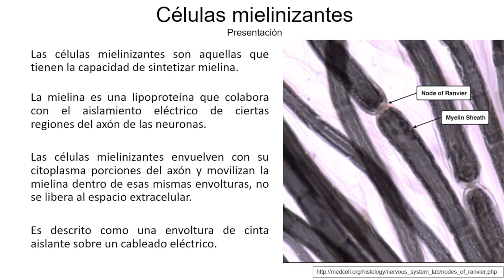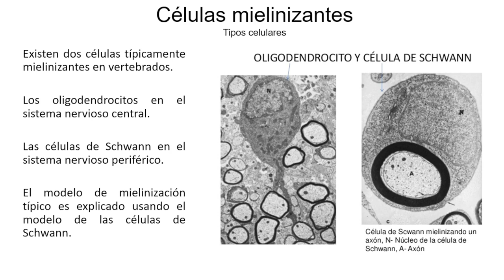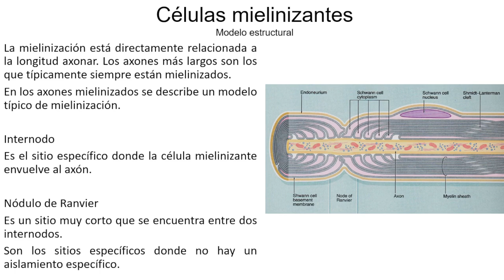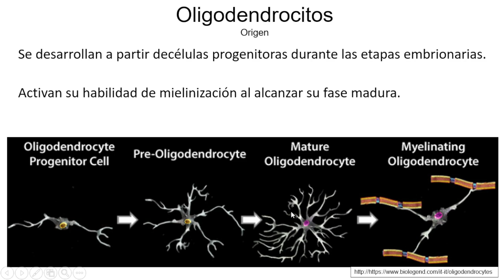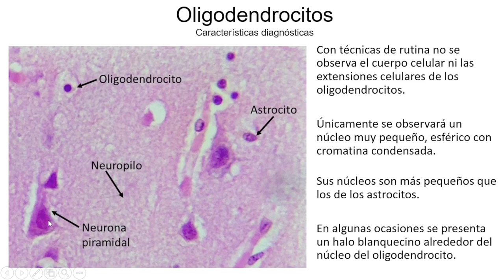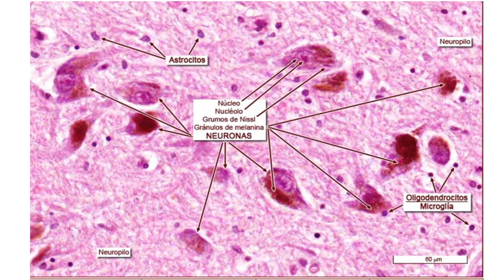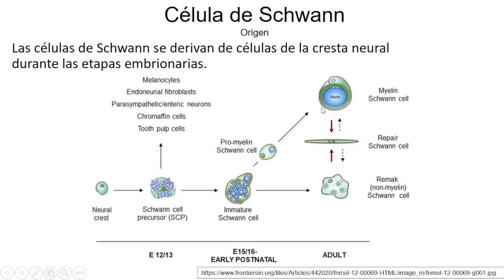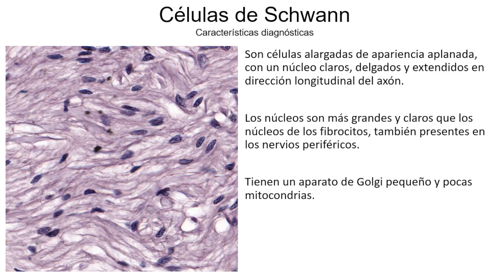Oligodendrocitos y Células de Schwann, células mielinizantes - Tejidos Básicos-Curso en Línea 2-031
Revisamos las formas de las células mielinizantes del sistema nervioso central, los oligodendrocitos y las del sistema nervioso periférico, las células de Schwann. También explicamos el modelo morfológico funcional de la mielinización.

Oligodendrocitos
Células de Schwann
Vaina de Mielina
Nódulo de Ranvier
Internodo
Endoneuro